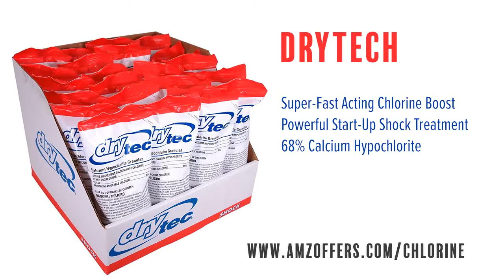Rx Clear 99Percent Sodium Dichlor Stabilized Granular Chlorine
Find hundreds of chlorine products and other pool supply items at discounted prices on Amazon.